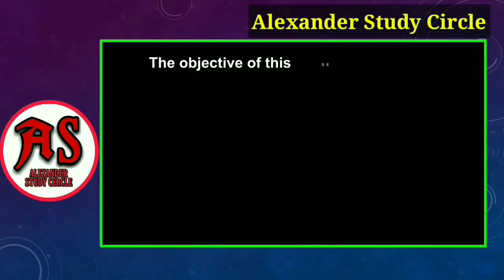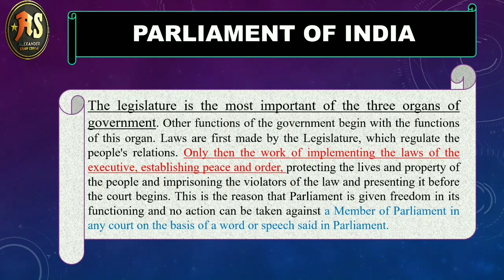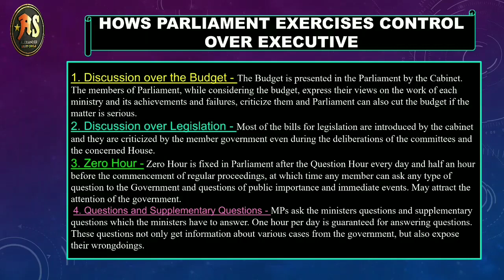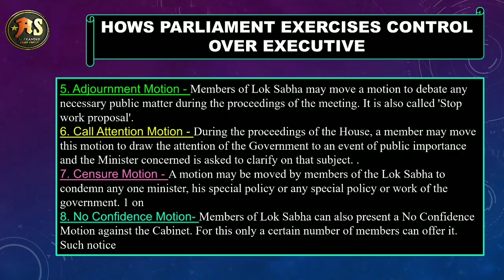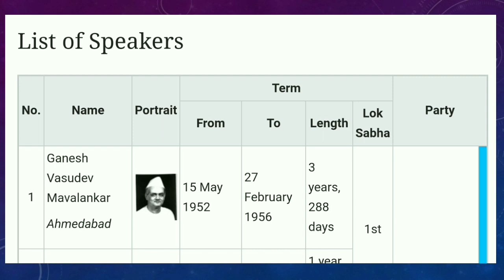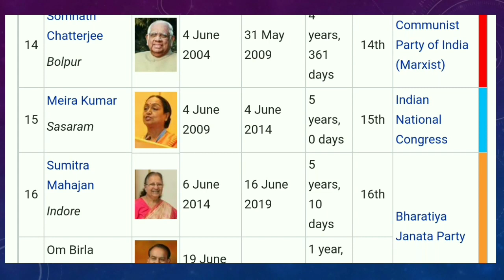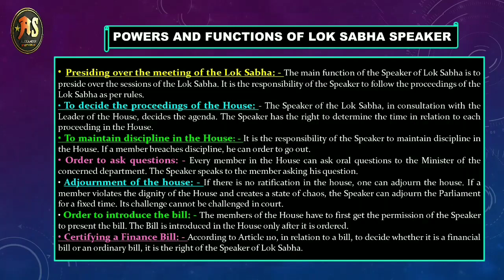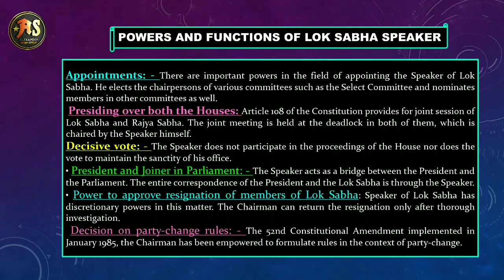लोक सभा अध्यक्ष,संसद, कार्यपालिका पर का नियंत्रण कैसे रखती हैIWITH PROF. SIKANDER NEGI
Today we have to discuss about  the how's the Parliament control over on Executive and functions and powers of Speaker of Lok Sabha. main focus on this topic will  functions and powers of Speaker of Lok Sabh .Elections, qualifications, tenure, removal of Speaker, oath, salary and allowances, functions and powers of Speaker of Lok Sabha.The Constitution of India provides for the post of the Speaker of the Lok Sabha. Wherever there is a parliamentary system of government in the world, the speaker of the lower house of parliament enjoys special status. He is supreme in the House, enjoys the same standard as the Chief Justice of the Supreme Court of India and is ranked seventh. It is the responsibility of the Speaker to maintain discipline in the house and allow the members to speak. In the first meeting after the general elections for the conduct of the Lok Sabha, a Speaker is usually elected from the ruling by consensus and is supported by the leader of the opposition party. In the 16th Lok Sabha, Mrs. Sumitra Mahajan was unanimously elected. Shri OM BIRLA was made the Speaker in the 17th Lok Sabha.